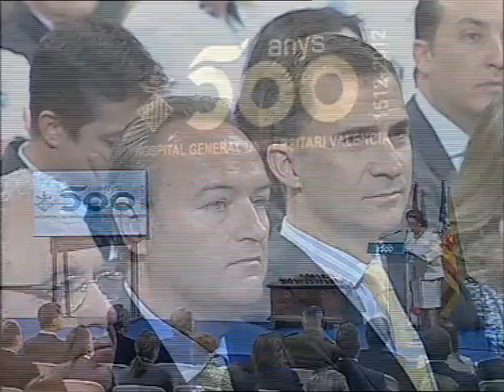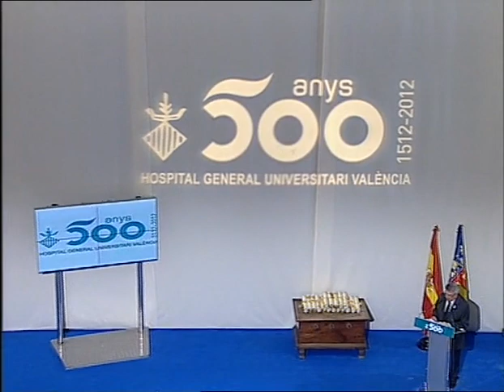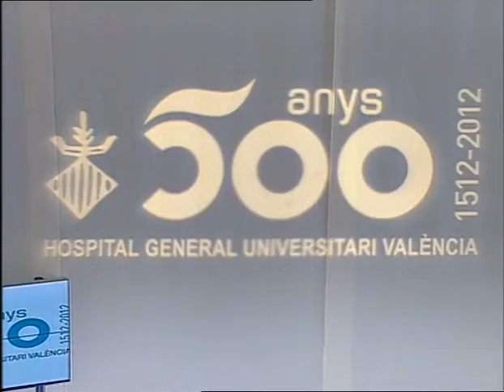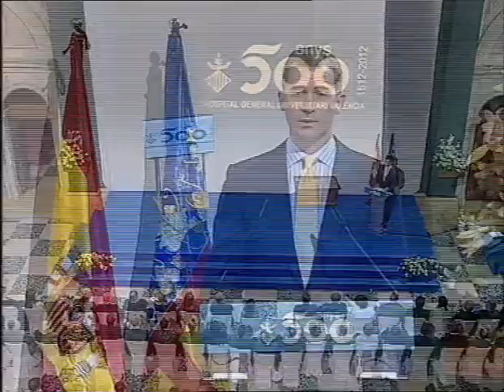V Centenario Hospital General. Acto 17 de abril 2012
Clausura de los actos conmemorativos del V centenario del Hospital General Universitario de Valencia. Presidieron SS. AA. RR los Príncipes de Asturias.

Valencia, 17 de abril de 2012